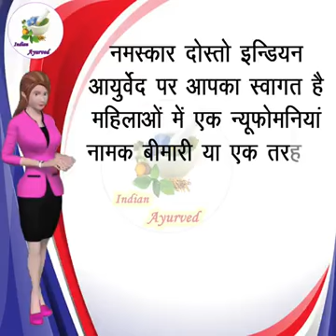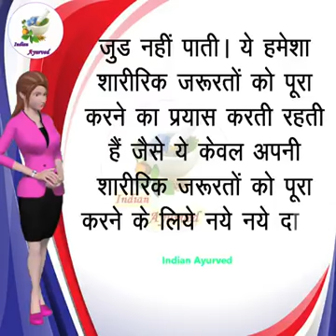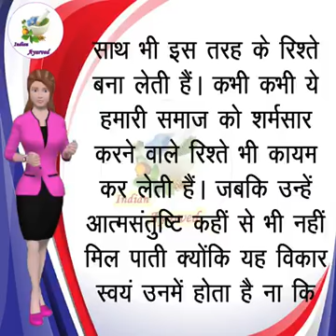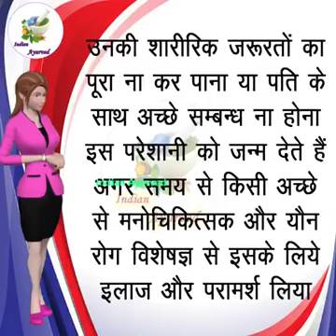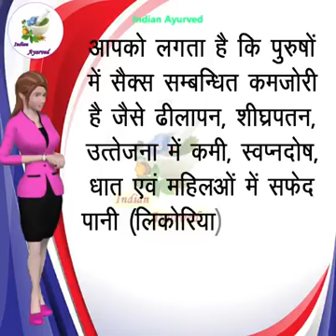अलग अलग मर्द से सम्बन्ध लत है या